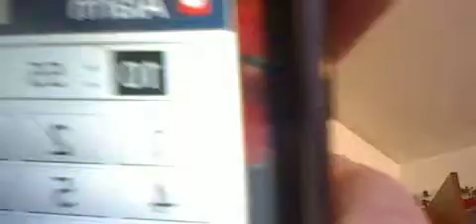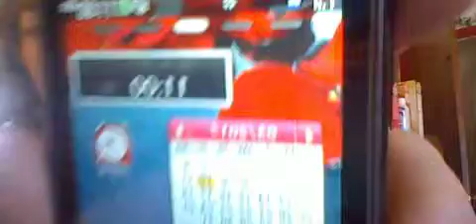HNI 0069 GANGSTALKED- GOOD MORNING CHURCH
I WILL KEEP ON PRAISING GOD. I WILL LOVE MY LORD FOREVER BECAUSE HE HAS UNCONDITIONAL LOVE. I REFUSE TO HAVE ANYONE DEGRADE ME EVER AGAIN.